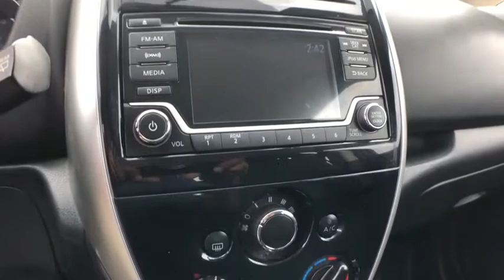2018 Nissan Versa Note Mckinney, Frisco, Plano, Dallas, Fort Worth, TX JL351957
Deep Blue Pearl Used 2018 Nissan Versa Note available in McKinney, Texas at Nissan of McKinney. Servicing the Frisco, Plano, Dallas, Fort Worth, TX area.
2018 Nissan Versa Note SV - Stock#: JL351957 - VIN#: 3N1CE2CP6JL351957

Clean CARFAX. Certified.brbrDeep Blue Pearl 2018 Nissan Versa Note SV 31/39 City/Highway MPGbrbrBack-Up Camera, Bluetooth for Phone, Remote keyless entry.brbrServing McKinney, Dallas, Fort Worth, Richardson, Frisco, Plano and DFW area! Great selection of Nissan cars, trucks, SUV and Van models for sale. Pre Owned cars, trucks, SUV, Van, Mini Van, available at Nissan of McKinney. Shipping available for customers outside the DFW Metroplex. Call today!